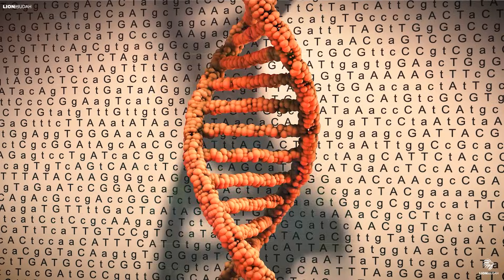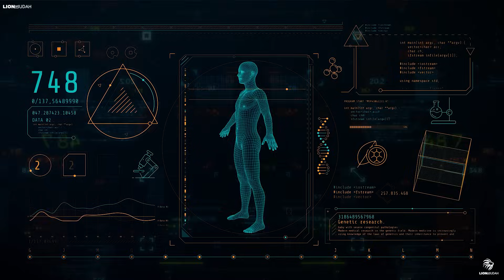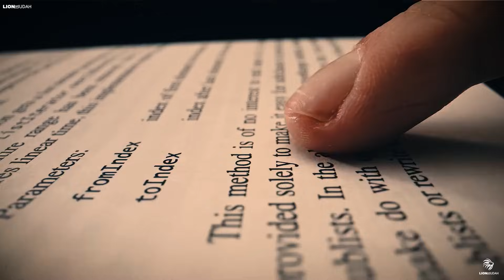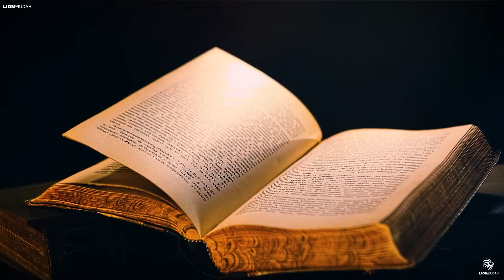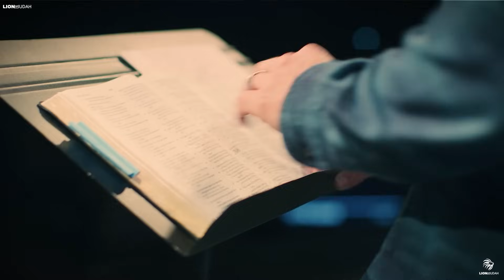Scientists Bring the Dire Wolf Back from Extinction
Scientists have just revived traits of the long-extinct dire wolf, once thought gone for over 10,000 years. Using DNA from ancient fossils and cutting-edge CRISPR technology, Colossal Biosciences has genetically engineered modern wolves to resemble this prehistoric beast. This shocking development raises deep spiritual and ethical concerns. Are we witnessing the rise of man playing God? What does this mean for the future of creation and humanity itself? In this powerful video, we explore the prophetic implications, the science behind the resurrection, and the warning signs this moment sends to our generation. The age of genetic creation has begun.